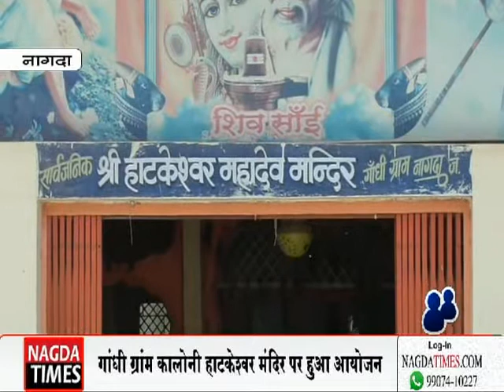हाटकेश्वर जयंती धार्मिक आयोजनो साथ धुमधाम मनाई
नागदा - नगर के गांधीग्राम कालोनी स्थित हाटकेश्वर महादेव मंदिर हाटकेश्वर जयंती धार्मिक आयोजनो साथ धुमधाम मनाई गई। इस अवसर पर महाआरती के साथ प्रसादी का वितरण भी किया गया।